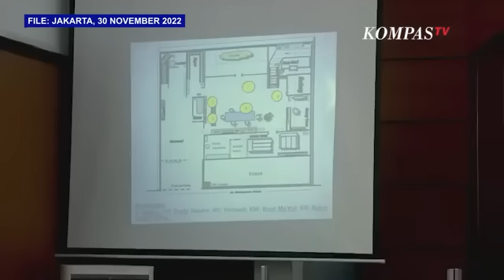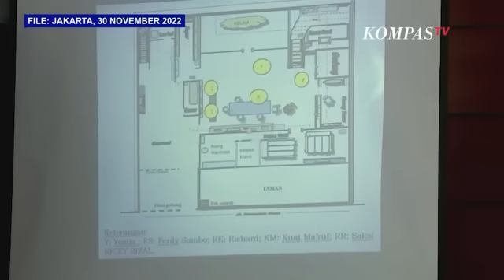Ditanya Jaksa Soal Senjata Ferdy Sambo, Ini Jawaban Richard Eliezer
JAKARTA, KOMPAS.TV - Richard Eliezer atau Bharada Eliezer menjadi saksi dalam persidangan dengan terdakwa Ricky Rizal dan Kuat Maruf di PN Jakarta Selatan, pada Rabu (30/11/2022).

Dalam kesaksiannya, Eliezer mengungkapkan bahwa Ferdy Sambo menggunakan sarung tangan hitam di hari Brigadir Yosua dieksekusi, pada 8 Juli lalu.

"Pakai sarung atau tidak?" tanya jaksa.

"Pakai bapak." Jawab Eliezer.

"Jelas itu?" tanya jaksa lagi.

"Jelas bapak." Kata Eliezer menegaskan.

Eliezer pun mengatakan Ferdy Sambo ketika itu memakai senjata Glock 17 dan HS.

"Setahu saya masih Glock bapak, setelah itu dia sempat balik badan ke belakang, saat dia nembak kokang dulu, saat itu sudah HS bapak." Ungkap Eliezer

Baca Juga Pengakuan Bharada Eliezer ke Ibunya: Saya Sangat Tersiksa, Saya Mau Bicara Jujur! di

Sementara itu, Eliezer pun mengaku sering memimpikan Brigadir Yosua.

"Saya tertekan, saya masuk tersu dimimpikan terus sama almarhum (Yosua) dengan kejadian itu." Ungkap Eliezer.

Lebih lanjut, Eliezer mengaku sempat berbohong kepada Kapolri soal kejadian di Duren Tiga.

"Saya sempat membohongi bapak Kapolri." Ucapnya